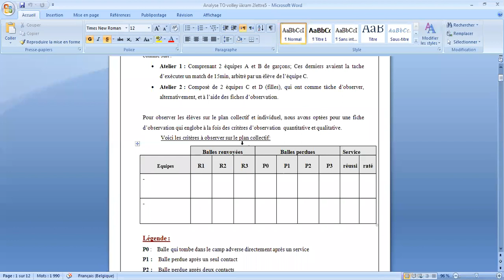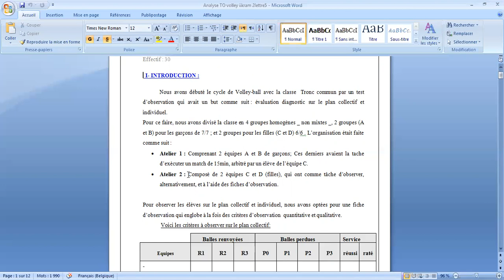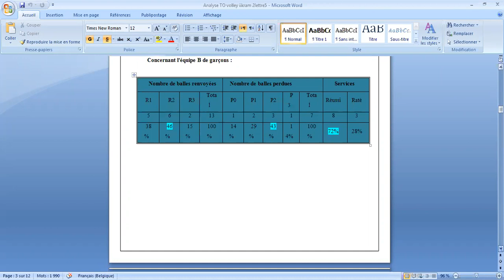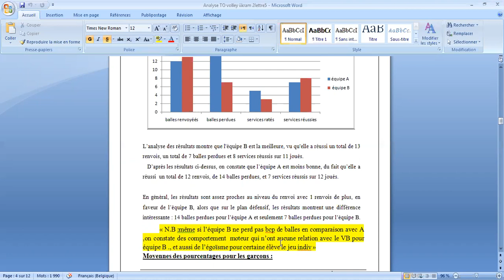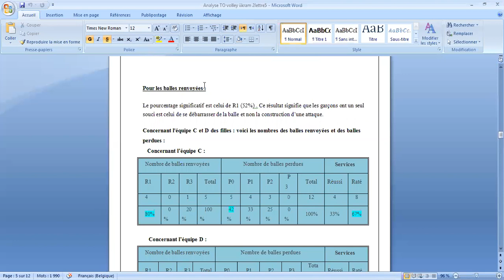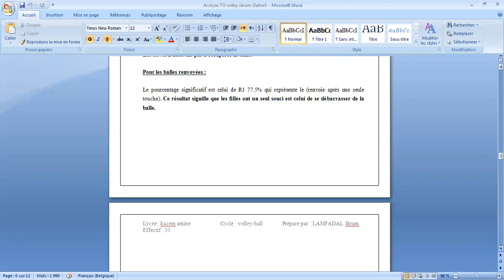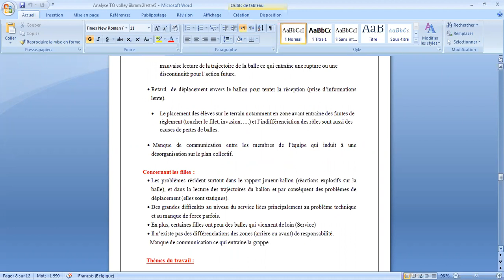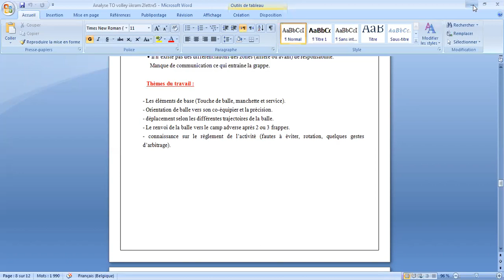ANALYSE ET INTERPRETATION DES RESULTATS DU TEST D'OBSERVATION DE VOLLEY BALL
education physique et sportive ;anatomie, physiologie;basket ball;volley ball:football;handball;rugby:athletisme;